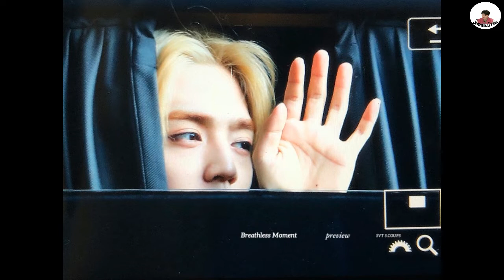180718 PREVIEW SEVENTEEN ON THE WAY RADIO SCHEDULE